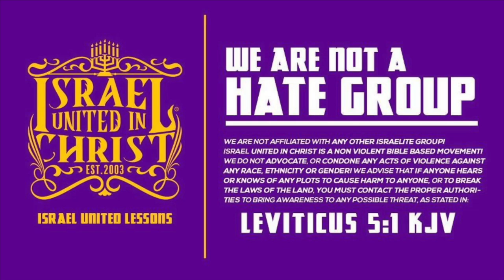The Israelites: Negroes And Christianity Don't Mix